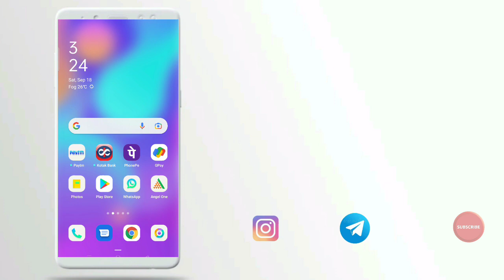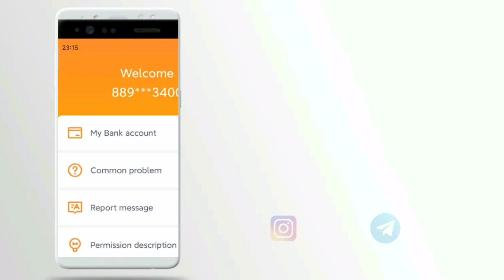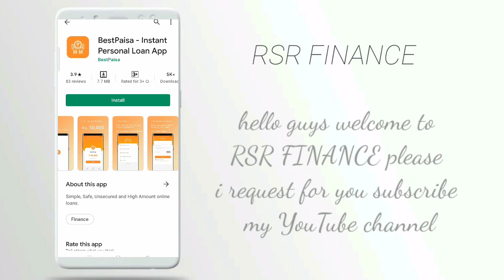2k to 3k loan instant approval without income proof new loan app fast loan for college students loan